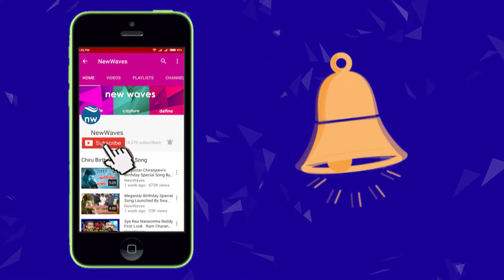Minister Atchannaidu Kinjarapu Launches Handloom Showroom In Vijayawada | New Waves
Transport, BC Welfare and Empowerment, Handlooms and Textiles minister  Atchannaidu Kinjarapu launches handloom showroom in vijayawada..